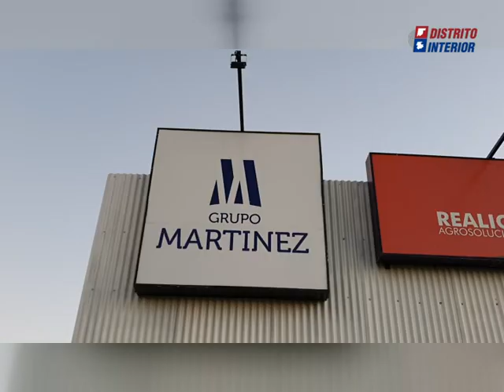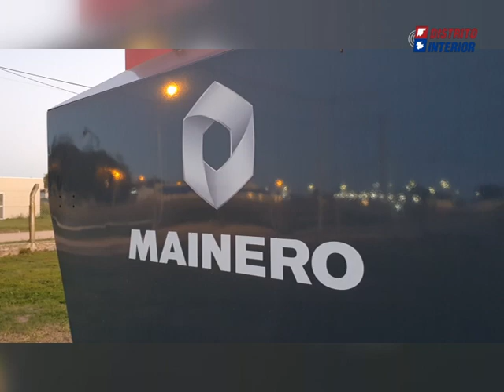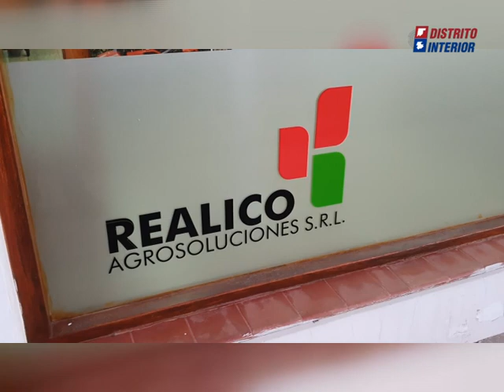Grupo Martinesz, otro capital que eligió General Villegas para instalarse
La empresa pertenece al mencionado Grupo oriundo de La Pampa; este ao cumple 10 años de vida y decidió en su expansión por la región, desembarcar en General Villegas.
Las oportunidades de inversión, las estrategias de venta y las marcas líderes que están al alcance del productor.